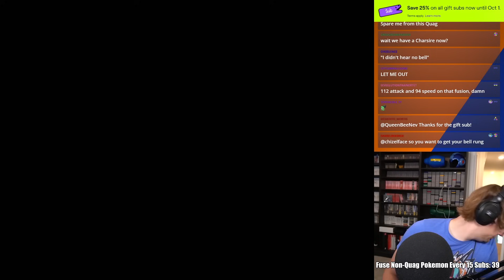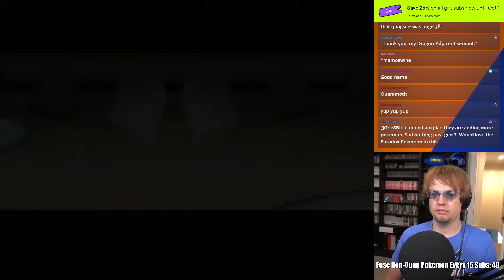THE RETURN OF DUCK BUG | Pokemon Infinite Fusion: Only Quagsire Run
In this episode of Pokemon Infinite Fusion, we rediscover our roots from Monster Rancher 2 and make the fantabulous Mr. Duckbug!

This mod was created by TechnoHornist for Pokemon Infinite Fusion 5.3.0. You can get it for yourself